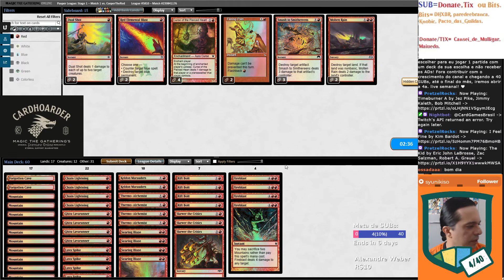Gameplay [MTGO] - Pauper League - BURN [v9] vs Moggwarts